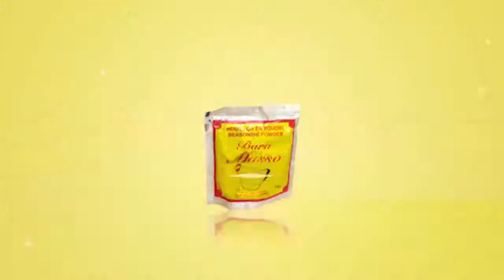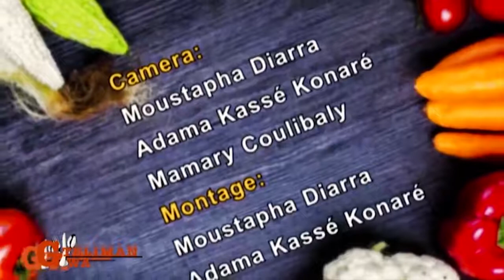Gwateliman : sauce oignon + poulet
# une recette accompagnée des produits Bara Musso#